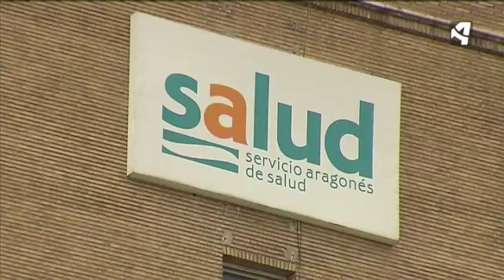RECLAMAN EL DESBLOQUEO DE PLAZAS